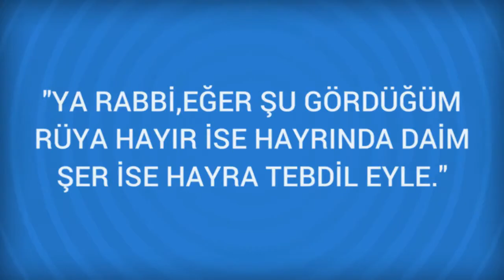Rüyada Temel Görmek Ne Anlama Gelir, Ne demektir?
Rüyada Temel Görmenin Anlamı Nedir? Öğrenmek için
 Temel
 Bilginlere, alim meclislerine, dinin esaslarına, alimlerin bindiği hayvan ve araçlara, yolcu gemilerine, yaşlı kadınlara, Cami temelleri salih topluluklara delalet eder.
 Rüyada sağlam bir temel kişinin iyi bir iş sahibi veya şirket sahibi